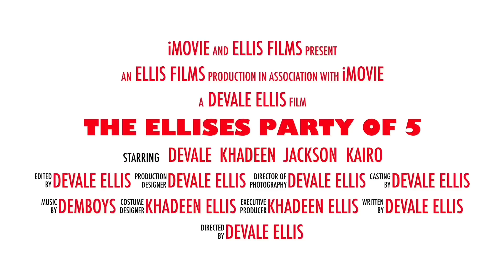The Ellises: Vlog 032 - Kay Delivers Kaz Home Birth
On November 27th, 2017 at 7:45am Kaz Hendrix Ellis was born at home. The 3rd boy in the Ellis trio of young Kings.